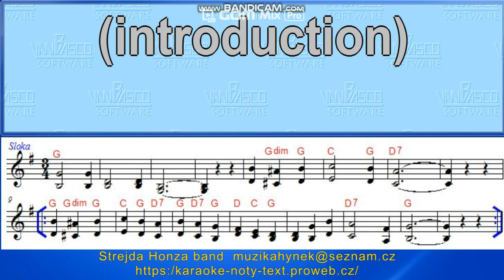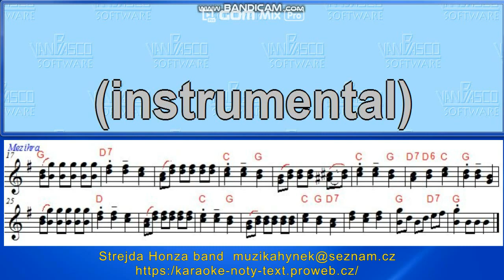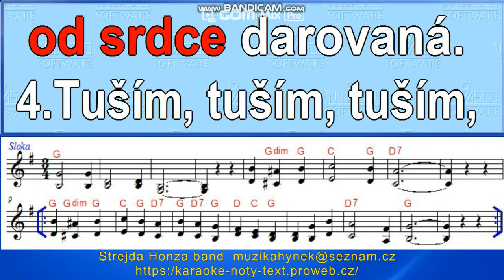Mám obrázek, mám zpěv